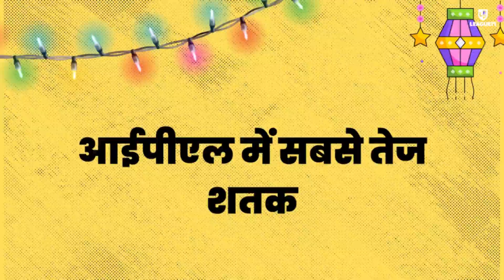Most Centuries in IPL: आईपीएल में सबसे ज्यादा शतक लगाने वाले खिलाड़ी, एक चौंकाने वाला नाम